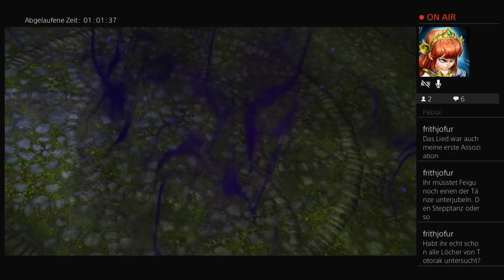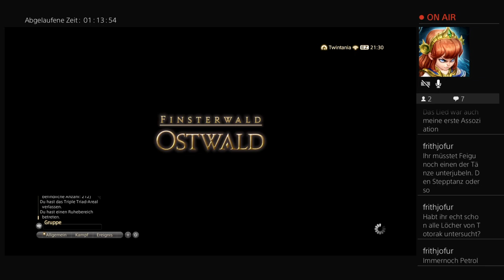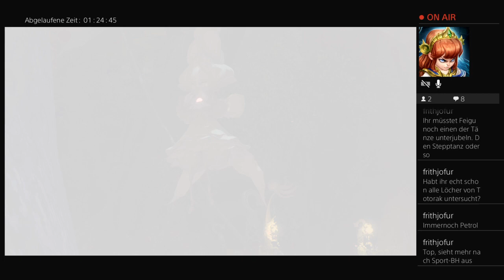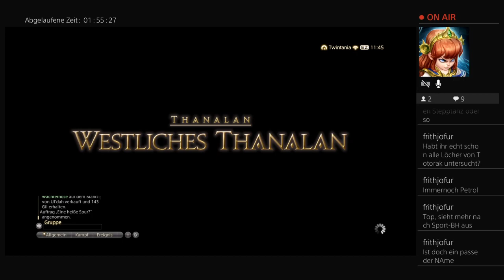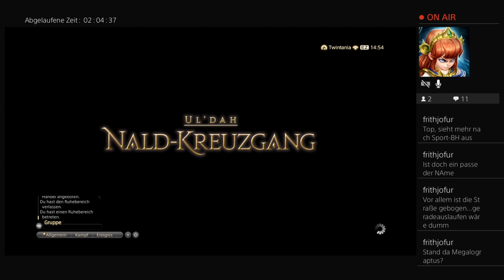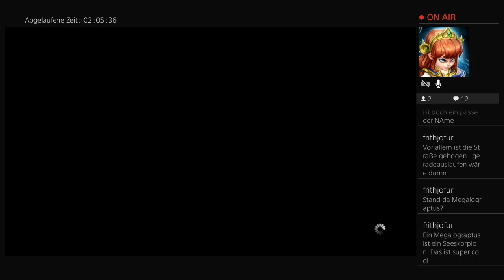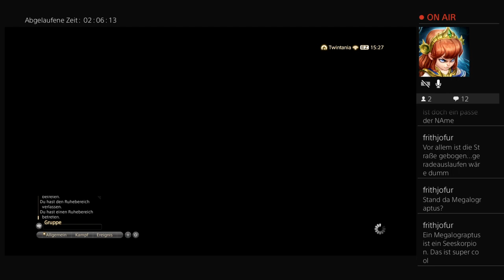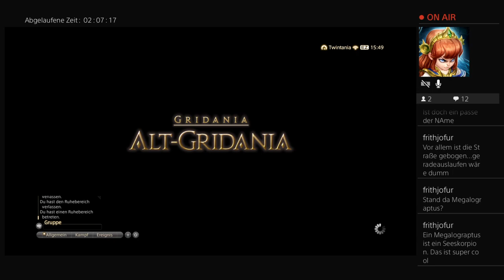[Let's Play] Final Fantasy XIV (ARR) - 020 - Meinige, Deinige, Unsrige!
Matti (Richard) und Sparkis (Korafay) rennen jeden Mittwoch und auch mal Dienstag planlos, verwirrt und Monster killend durch die weite Welt von FFXIV.

Kapitel:
0:00 Verräter in den eigenen Reihen
16:22 Dem Verräter auf der Spur
35:23 Die Rettung der Ältesten
1:11:19 In Freundschaft verbunden
1:16:30 Ramuh und die Sylphen
1:34:06 Aufziehende Dunkelheit
1:51:55 Eine heiße Spur
2:06:58 Blödsinn am Ende

Werdet Teil unseres Discord und schlagt neue Serien vor!

Seht euch in der Gruft um und lacht über alte Videos!

Belebt die Toten wieder!